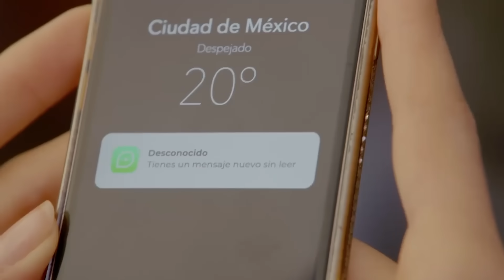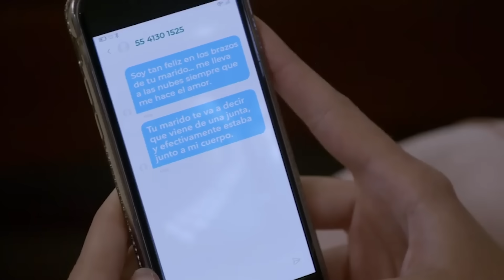Ana recibe mensajes de la amante de su esposo | La Rosa de Guadalupe | La mala del cuento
Ana sospecha que Esteban le es infiel, pero cuando lo enfrenta él lo niega y le dice a sus hijas que su mamá es una exagerada; sin embargo, ella no deja de recibir mensajes de quien cree es la amante de su esposo.